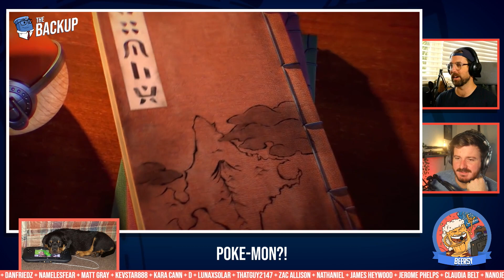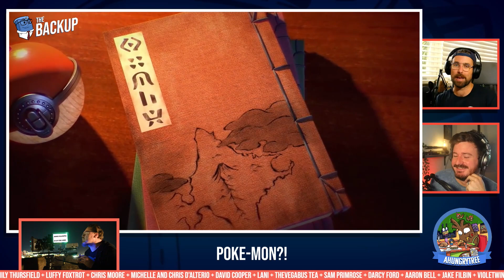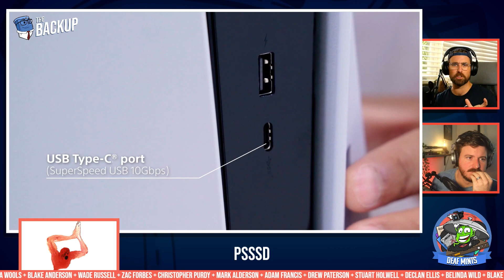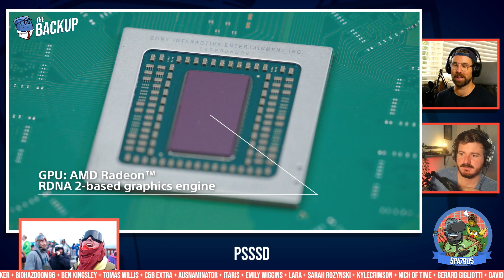Pokémon Remakes, End of an Anthem & e3 Cancelled... Again | The Somewhat Daily BackUp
--TIMECODES--
00:00 - Welcome
03:44 - Pokemon News
16:38 - Anthem Cancelled
23:00 PS5 SSD
32:00 E3 Ends... Again